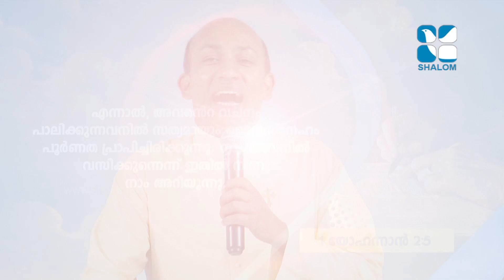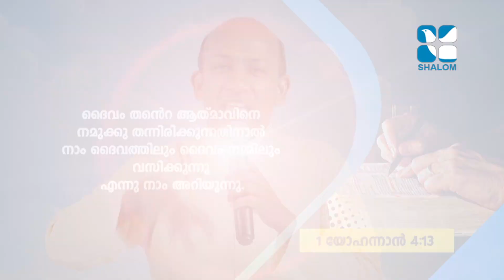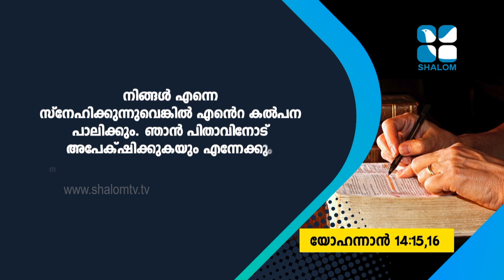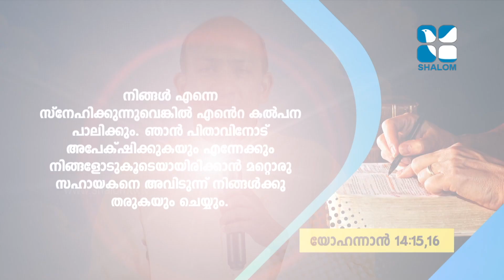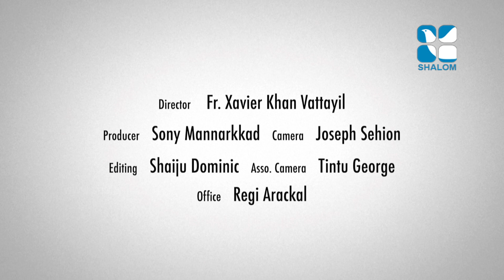OCTOBER 17,2021 ABHISHEKAGNI 859